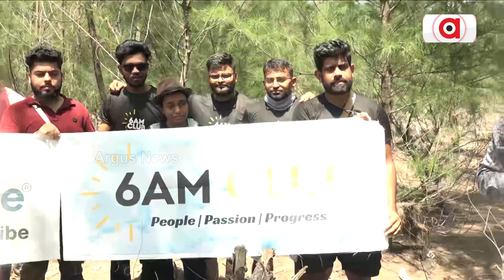Watch: Unique Initiative Of '6 AM CLUB'